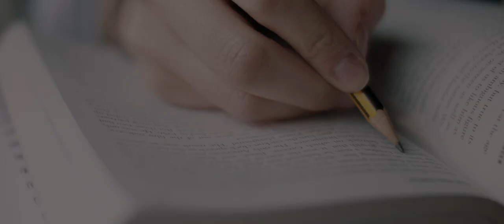Happiness and Success follow One Simple Rule. (Short Movie)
Scientific Research - How to be happy and successful in school, college, business, work, love, relationships and in life. This story explores the science of happiness connected to success. Psychologist Shawn Achor shows us in his book "The Happiness Advantage" a few strategies and techniques how we can implement strategies to boost our daily happiness thus achieving the success we’re looking for:

Davide Carls, Creator of EDUpamine

*Headphones recommended for full Artlist Music Experience and Artgrid Video Footage.

These videos dive deeper into these topics with more stories, including examples of Davides personal life.

A part of the income of EDUpamine will be donated to a very small charitable organization, helping families and their children in South-America, which is run by friends of mine. These members have their normal everyday-jobs and work for these charity-projects completely in their free time

// BOOKS which act as knowledge-pool for EDUpamine:
Reading a book will give you deeper understanding on a topic than watching a short video ;)
“Happiness Advantage” by Psychologist Shawn Achor
“Drive - The Truth about Motivation” by Dr. Daniel Pink
“Emotional Intelligence 2.0” by Dr. Travis Bradberry
“Leaders Eat Last - Pulling Teams Together” by Simon Sinek
“The Coaching Habit - Say Less, Ask More” by Micheal Bungay

// AUDIOBOOKS by Audible
Audiobooks are a great way to learn and grow on-the-go when doing your laundry or going to work.
Try Audible for free for a month. Cancelling from Audible is possible at any time.

// GEAR and TOOLS used by EDUpamine for Video-Production:
Kindle for eBooks
Apple Macbook
RODE Microphone at Home
RODE Microphone for DSLR
Camera Canon RP
MicroSD Memory Card
Sigma 1.8f Lens
Canon 2.8f Lens (cheaper)
Stock Artgrid Video Footage and Artlist Music.
Final Cut Pro X for Video-Editing.